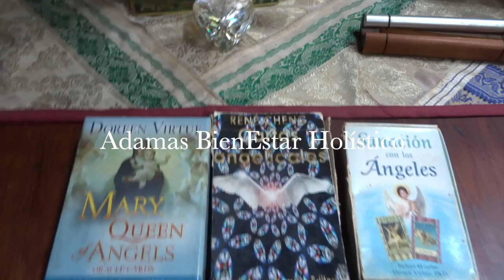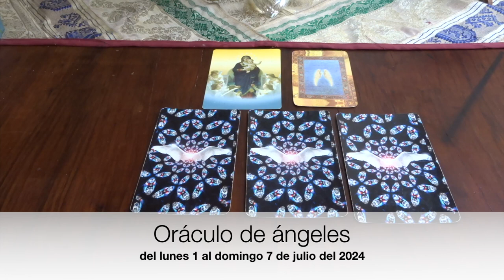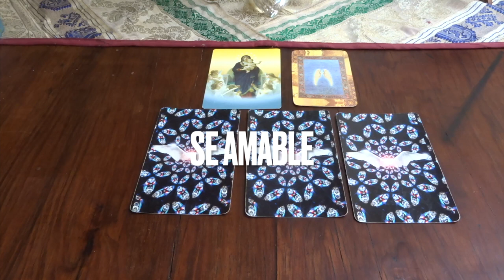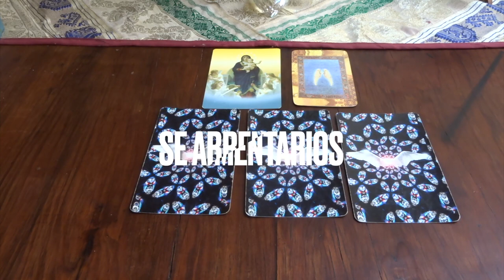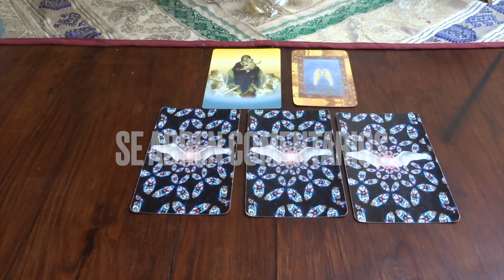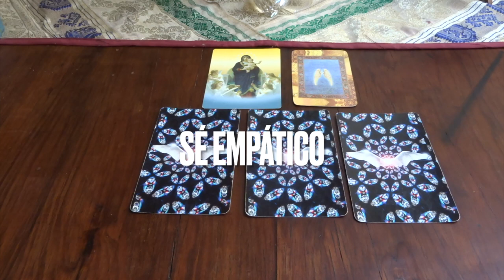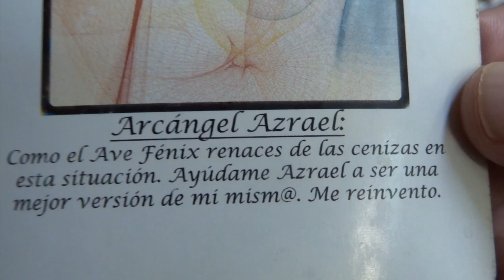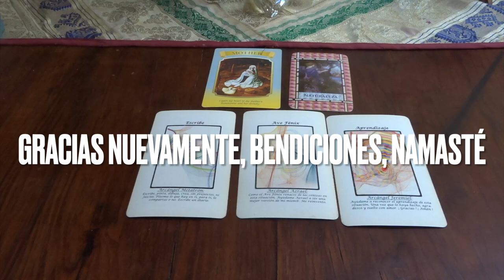Oráculo de ángeles del 1 al 7 de julio del 2024 / Adamas - BienEstar Holístico canal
ORÁCULO O LECTURA:

Mensaje general de la Virgen María:mother (humanidad, empatía, amor, dulzura, divinidad).

Lunes y martes: arcángel Metatrón: escribe, crea.

Miércoles y Jueves: arcángel Azrael: Ave Fénix

Carta adicional para todos nosotros, en especial, para los que cumplen años o celebran algo: naturaleza.

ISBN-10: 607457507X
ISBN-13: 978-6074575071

¡ Infinitas GRACIAs !